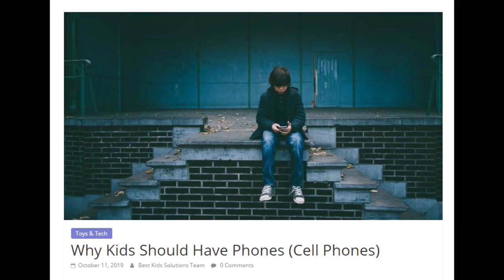Why Kids Should Have Phones (Cell Phones)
This video is a shortened version for our article-Why Kids Should Have Phones (Cell Phones)

Cell phones for kids is a touchy subject!

A parent knows their own child the best and they are by far the best people to determine whether or not a child is ready for a cell phone regardless of the information below

While there are many reasons why a child shouldn’t have a phone.

The good news is that if the parents are willing to be diligent about monitoring and keeping track of their child’s phone usage the benefits many times outweigh the risks.

Although this is a list of why kids should have phones it is with the understanding that we are recommending a phone without social media apps or other apps that will not benefit younger children.

While it may be difficult for a child to understand the reasons to exclude their favorite apps, it must be done in order for the list below to be advantageous.

It is our belief that social media apps and other public communication apps should be reserved for more mature teens and young adults

With that being said, here are the reasons why kids should have cell phones.